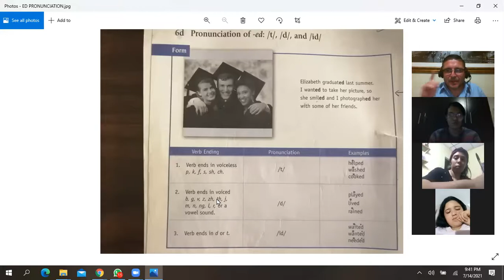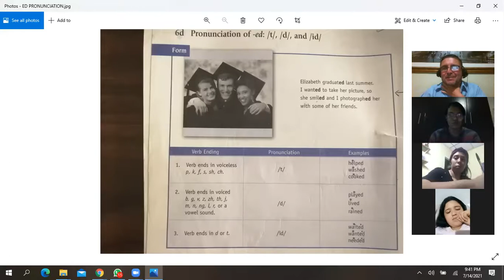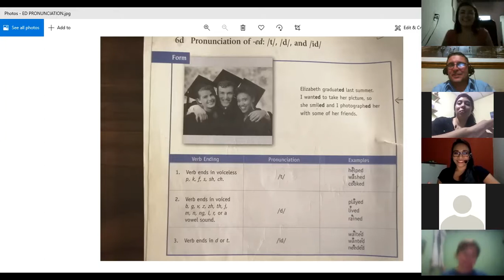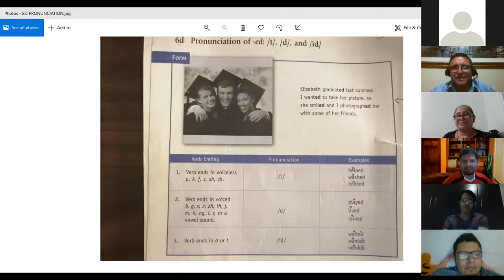DAY ONE-SIMPLE PAST